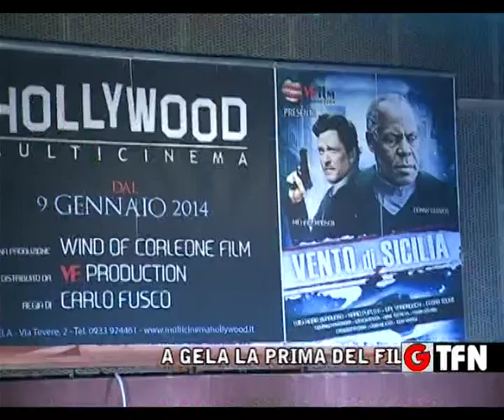"VENTO DI SICILIA" LA PRIMA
A GELA LA PRIMA DEL FILM "VENTO DI SICILIA"